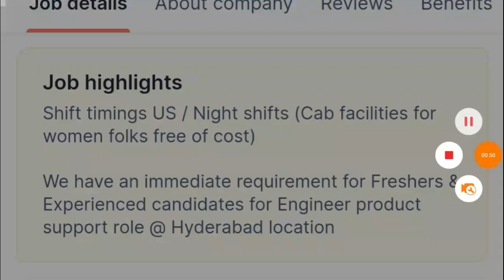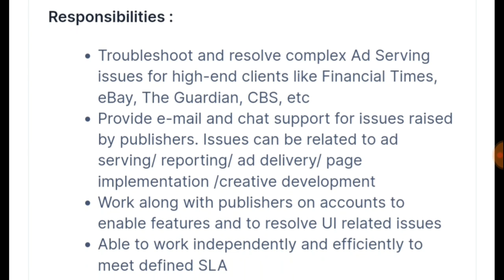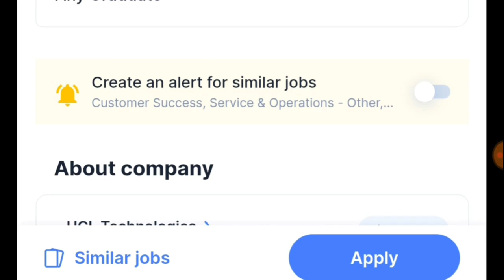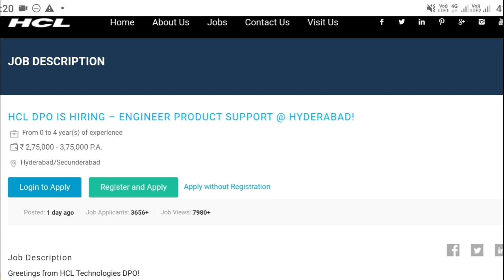వెంటనే JOIN అయ్యేవారు Eligible | HCL Recruitment 2022 | Jobs In Hyderabad|Work From Home Jobs Telugu